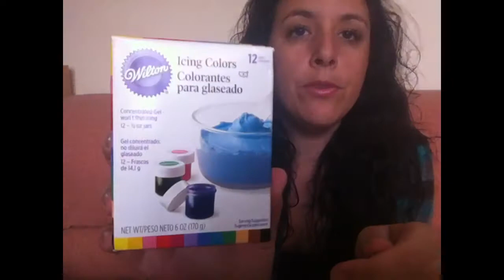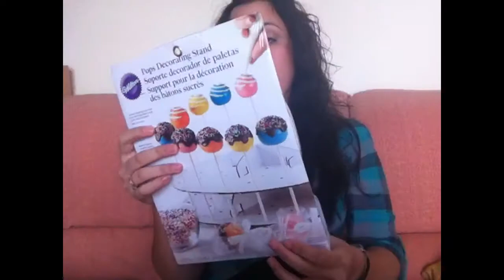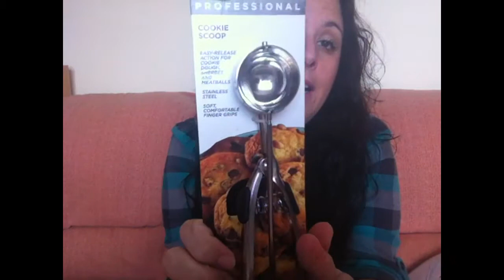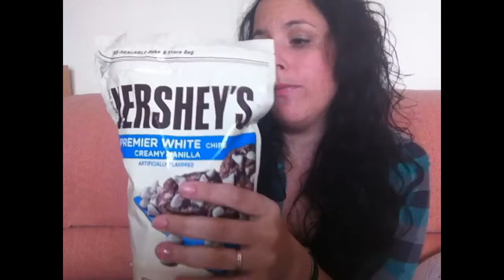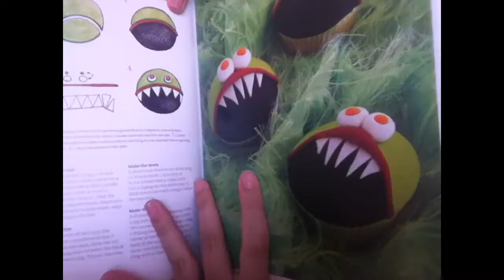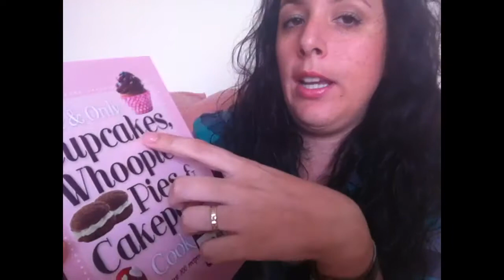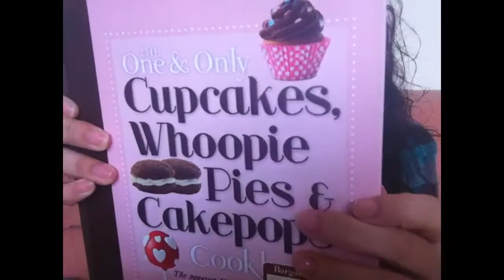Las compras de luna de miel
En el vídeo de hoy os enseño las compras que he comprado en mi luna de miel New york.
Espero que os guste. Nos vemos en el siguiente vídeo.